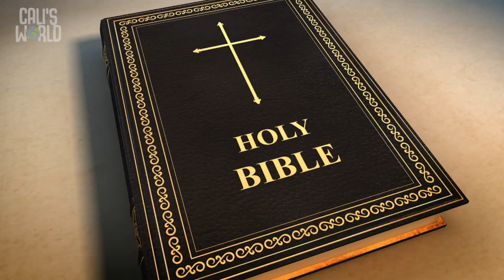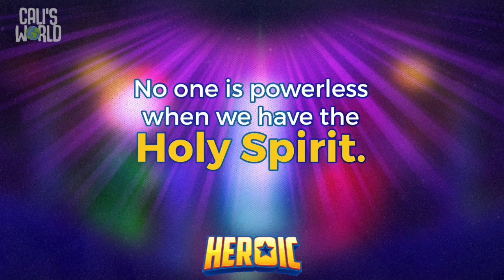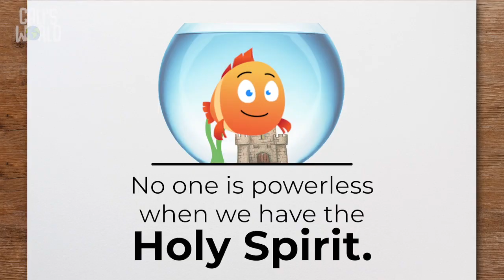Heroic (wk3) | Preschool-sk Lesson | mKidz at Home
Big Idea: No one is powerless when we have the Holy Spirit.